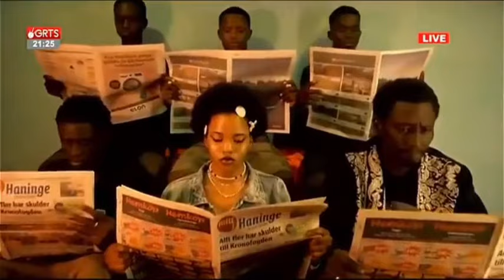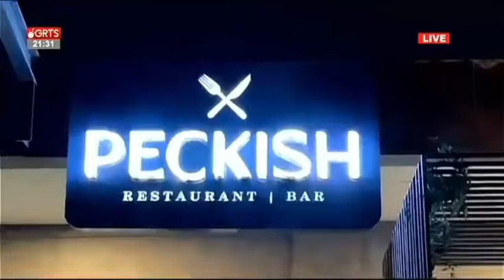Star Girl interview - Talks about her Qcity incident | New Banger | New EP & fav Artist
Gambian upcoming Artist Star Girl full interview